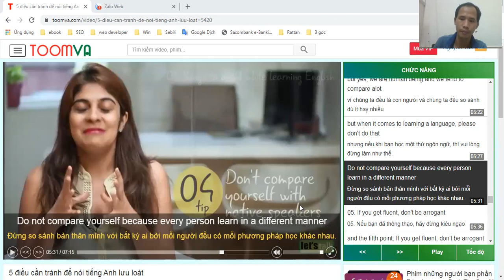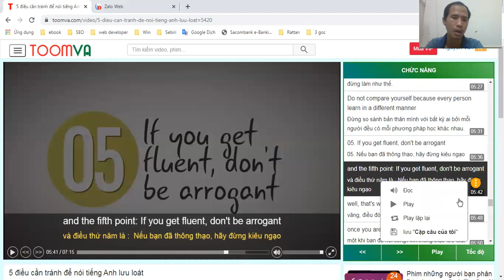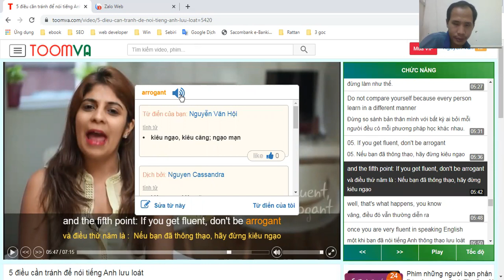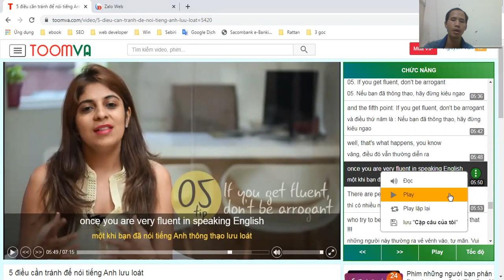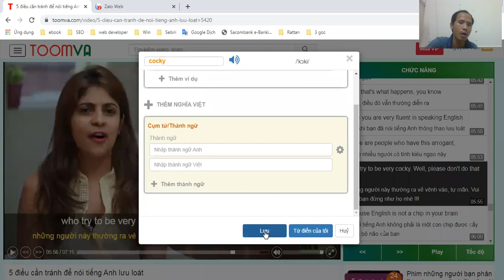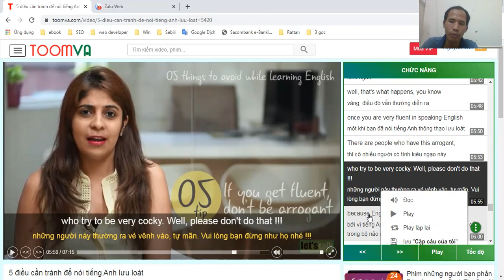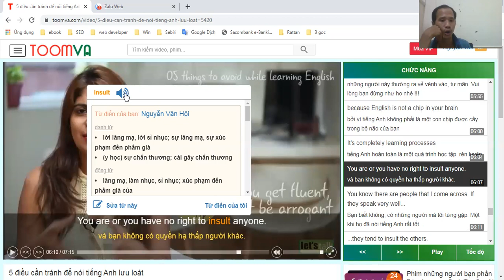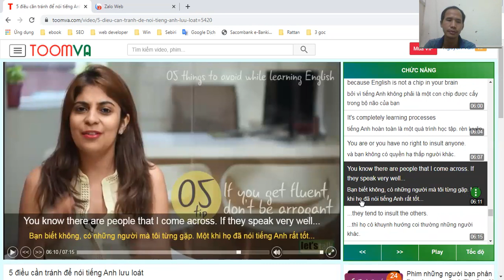Day 25 Reading 5 thing avoid learning English